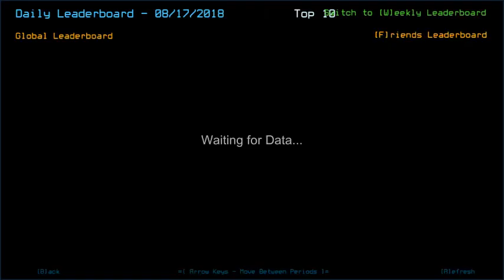Duskers Daily 17 Aug 2018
0 lures action, costing me (already-screwed) unexplored rooms on this Independence Day.

Also Turret is today's savior. For me, personally.

Screenshot was from Sept 20th, 2017. 7 days before I officially started recording Duskers Daily, I was still active around other's Duskers Daily videos to comment around and screenshot my result of everyday's challenge (it was done for formality and past issue with certain hackers). This screenshot, on the other hand, was taken after Jill explored a room with Sensor module... only to find out the vent spawned right at the time I entered. Didn't have quick "Destruct" command so instead I used normal one that lasted for 3 seconds. It was too late.